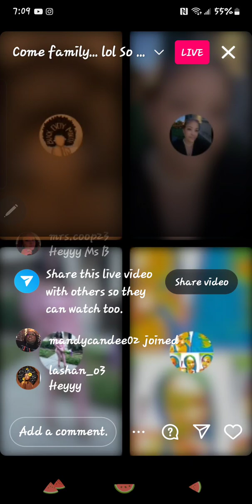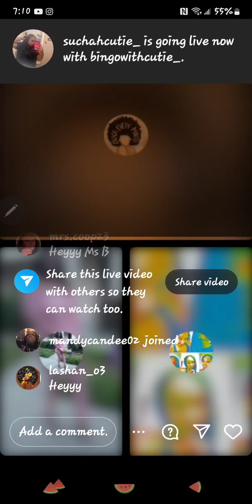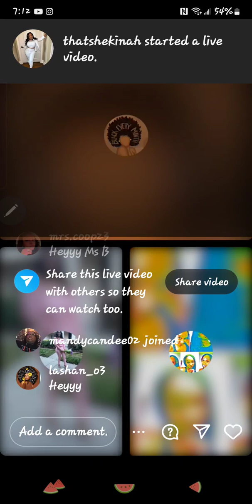June 6, 2024